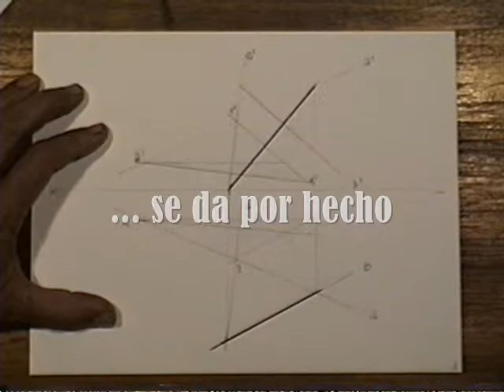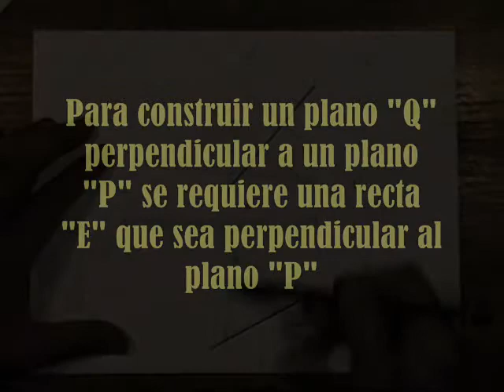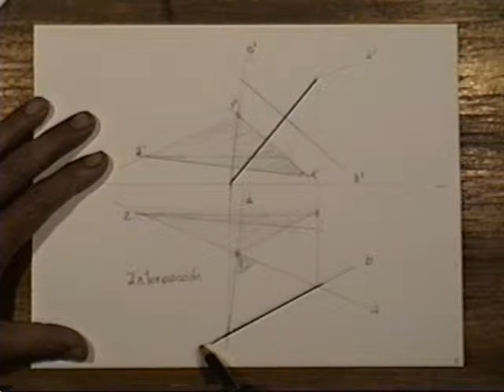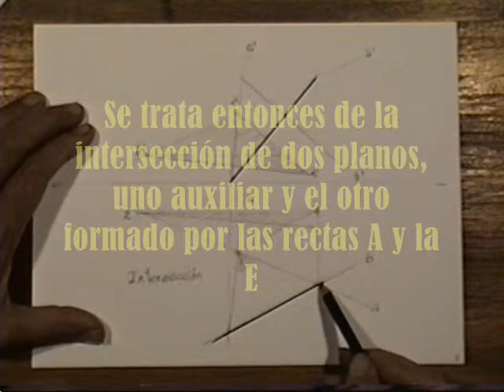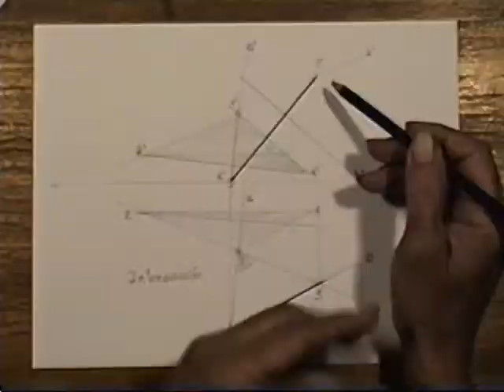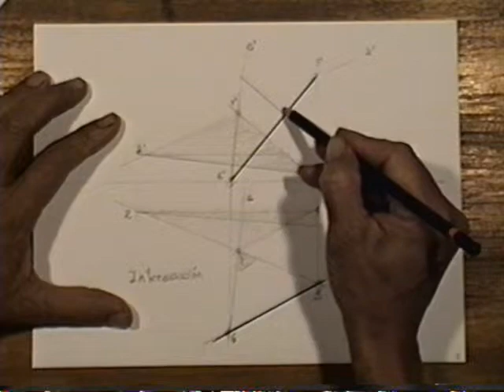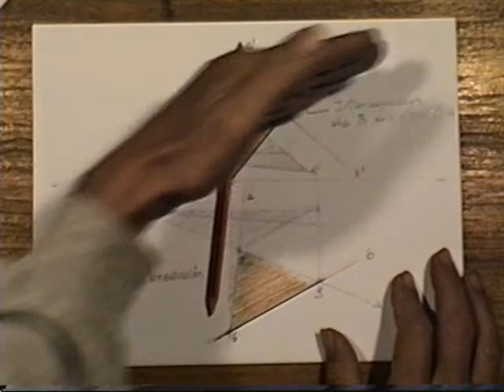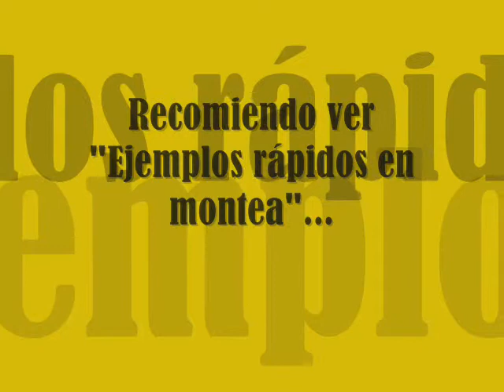2 rectas, Parte IV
Procedimiento para encontrar el punto donde la recta "E"  -siendo perpendicular a la linea "A"-  corta perpendicularmente a la linea "B". En dicho punto tendremos la distancia más corta entre las linea A y B